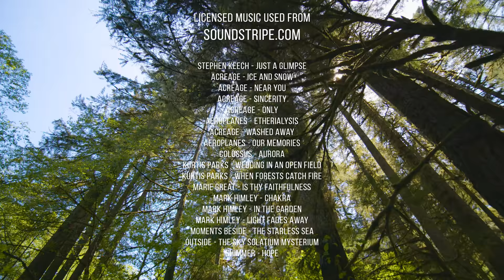4K Scenic Nature Film - The Beauty of Silver Falls State Park - Nature Treasure of Oregon State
Experience the magnificent and lush nature of Silver Falls State Park! Escape to this natural wonder by watching this video against nature in the highest quality 4K UHD. The perfect atmosphere, accompanied by the whispering of waterfalls, the singing of birds and beautiful music, provides deep relaxation for all who need it. The unique green vegetation in this scenic nature film brings you a piece of fresh Oregon forest with its scenery, cozy trails, fantastic caves and breathtaking waterfalls! Create the place of your dreams using this amazing relaxing nature scenery movie as a screensaver for your 4K TV.

Video from: SilverFallsStatePark, Oregon state, USA
Video title: SILVER FALLS STATE PARK
Time of filming: Summer, June 2021
Equipment used: z cam e2-m4, Blackmagic pocket 4k camera
Video type: Scenic Nature Film
Video resolution
Producer: Roman Khomlyak, Pro Art Inc
Cinematographer: Roman Khomlyak
Editor and colorist:Yurii Shevchenko
Supervising editor: Mykhailo Feshchak
Location scout: Svitlana Baranova

The largest park in Oregon is rightfully called the pearl of the state park system. After all, only here visitors have a unique opportunity to walk along the Trail of 10 Waterfalls and fully enjoy the amazing tons of water falling from different heights. And what is most interesting, only in Silver Falls State Park you can see the waterfall “from the back”. The 4K UHD quality of this nature relax video allows you to see and admire such a viewpoint. Just imagine how many emotions a real walk would cause?

Plunge into the perfect nature atmosphere while watching this amazing scenic film. Help yourself to relax and feel better thanks to beautiful nature sounds, marvelous greenery, calm brilliant water, and relaxing music in the background. Add more nature colors to your space and enjoy the beauty of our world from your 4K UHD screen!

MB01K9NU77F34BR